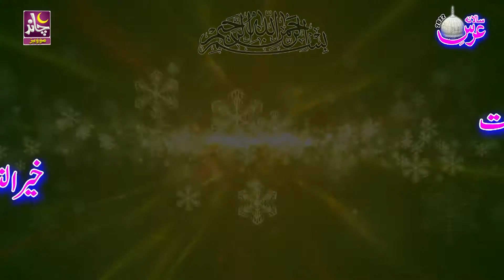Bawa G ki Pandal Main Entry Qawwali Music Baharo Phool Barsao Mela Managa Dogran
MelaMangadogran Recording By : Chand Production Since 2004